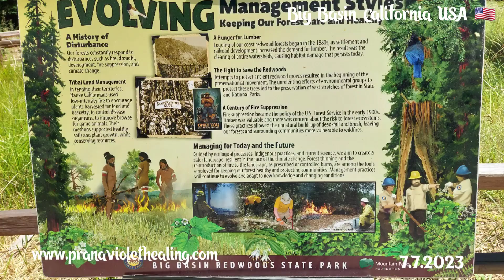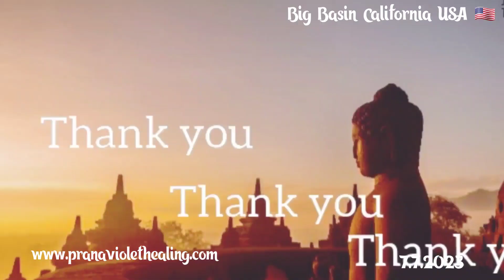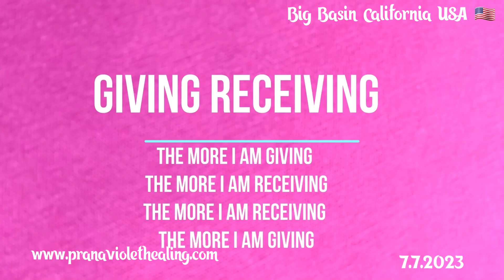PVH FB Live Blessings at Red Wood Forest at Big Basin, California, USA